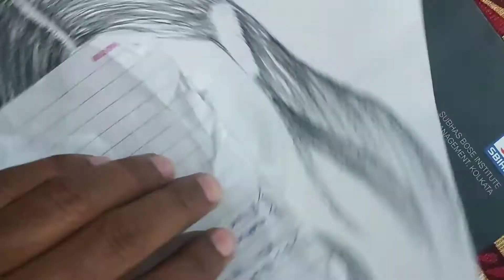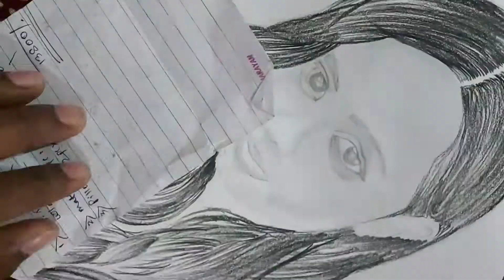how to draw portrait of a girl !! how to draw portrait of a beautiful girl for beginner !!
portrait of a girl, I just start sketching.  I am having a problem drawing this one. you might have lets see how is going.